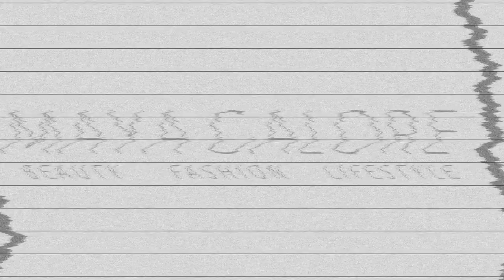BBL Q&A: Why Did I get a BBL? Cost, Supplies, Dealing with Negativity | Maya Galore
Hey loves!! Today we are doing a detailed Q&A about my BBL. If you are here to be negative, EXIT NOW! If you don't agree, don't be weird. You shouldn't be here. Bounce.

-Maya xoxo

0:00 Intro & Thank You
1:44 Why Did I get a BBL? Reason, Prayer, Opinions
13:30 Preparation: Supplies, Food, Vitamins
19:56 Healing Process: Marble, Day to Day, Healing Timeline
28:31 General BBL Questions
40:26 Faja, Foams & Boards
42:16 3 Week Body Update

Sigma: GALORE
Coloured Raine: MAYAGALORE
Morphe: GLAMFAM476
Colourpop: 5MAYAGALORE
OFRA: GALORE

*FAQS*
Age: 30
School: Spelman College
Camera: Canon EOS R
Editing Software: Final Cut Pro X for MacBook